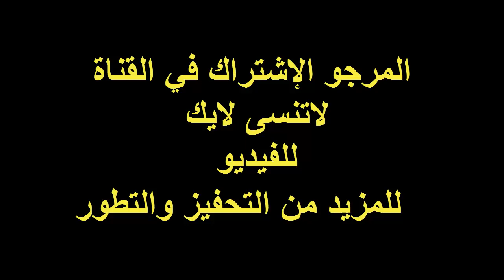أفضل تصديات أنس الزنيتي 2021 ● الرجاء البيضاوي ● Anas Zniti - Best saves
شاهد كل تصديات الخرافية للعنكبوت أنس الزنيتي ❤ ضد مازيمبي مباراة للتاريخ 🔥
Anas Zniti ● Best saves ● أفضل تصديات أنس الزنيتي
التصدي التاريخي ل انس الزنيتي لضربة الجزاء و تاهل الرجاء نصف نهائي عصبة الابطال zniti
مدرب مازيمبي يخرج بهدا التصريح على انس الزنيتي ويقول الزنيتي حرمنا من التأهل على حساب الرجاء
تقرير رائع عن الحارس الافضل هذا الاسبوع المغربيين انس الزنيتي و التاغناوتي ام المصري الشناوي
اهداف مباراة الرجاء الرياضي ومازيمبي 0-1 | تصدي خرافي لأنس الزنيتي | دوري ابطال افريقيا